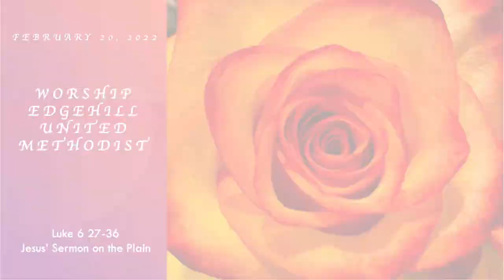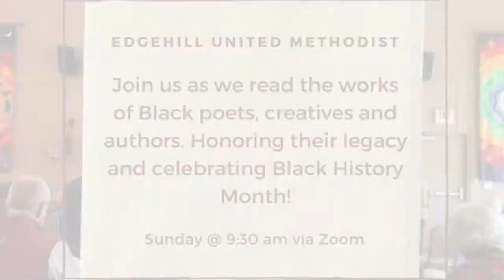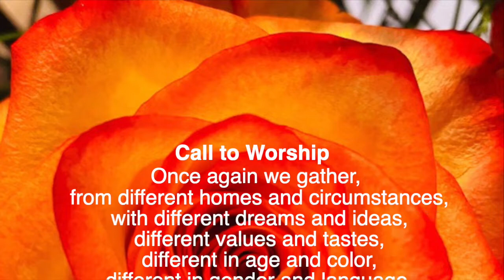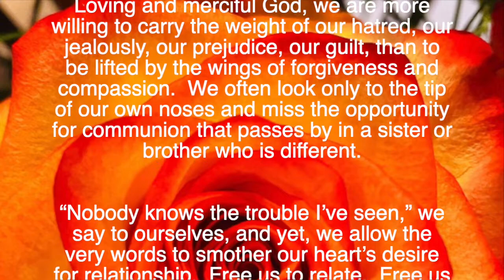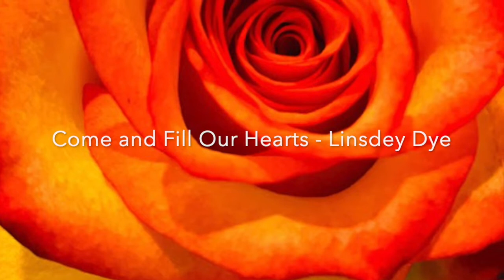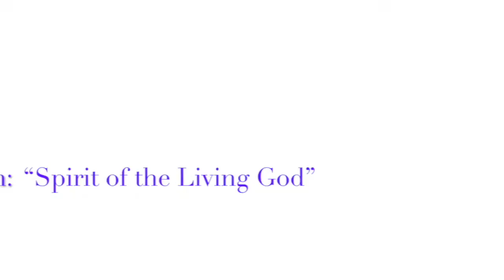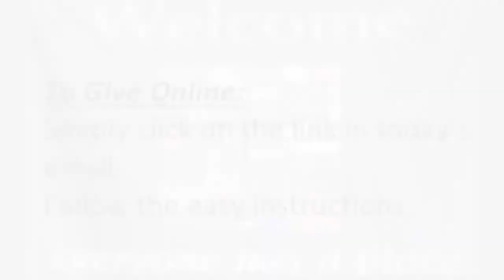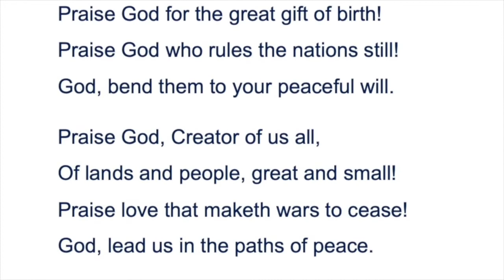Edgehill Worship February 20, 2022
EDGEHILL UMC